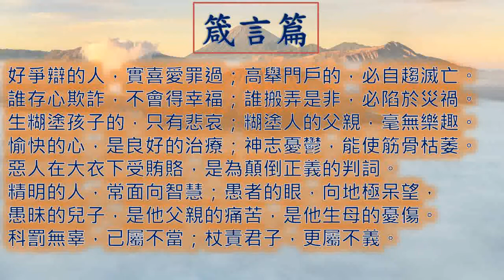箴言17章 Proverbs 一日一章聖經 Proverbs17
廣東話 粵語 箴言 第 十七 章  Proverbs Chapter 17